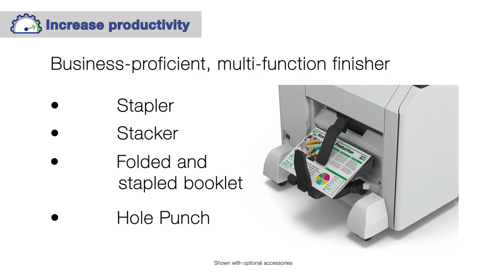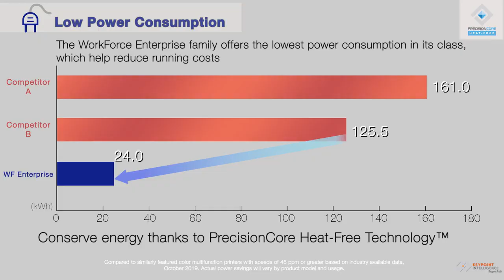New Workforce Enterprise 2023 - High-productivity business printers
يسر جوكوم أن توفر طابعات الأعمال Epson WorkForce Enterprise Series الجديدة التي تتميز بإنتاجية مُحسَّنة، وذلك بفضل تقنية PrecisionCore الخالية من الحرارة وسرعات الطباعة العالية ووحدة الإنهاء الاحترافية وخراطيش الحبر عالية السعة.
كما تدعم خيارات الاتصال المضافة من منافذ الفاكس والشبكة، مع مجموعة كاملة وواسعة من ميزات الأمان القوية المتقدمة.
تشمل المجموعة الطرازات الجديدة:
WF- C20600, WF- C21000, WF- C20750, WF- M21000
لمعرفة أبرز الفروقات يرجى مشاهدة الفيديو المرفق ▶️ وللطلب والمساعدة يرجى التواصل على 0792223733 📞 أو عبر تطبيق واتساب 📩